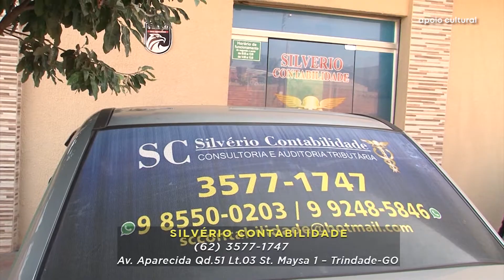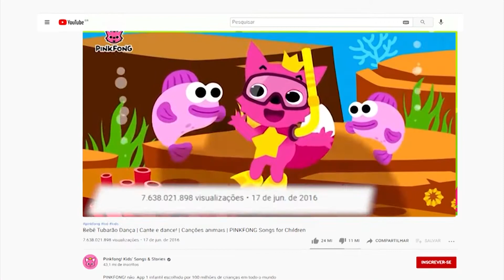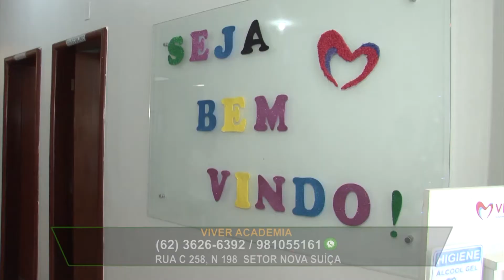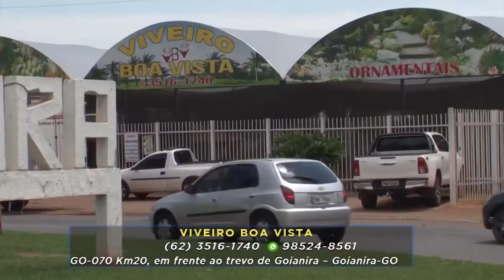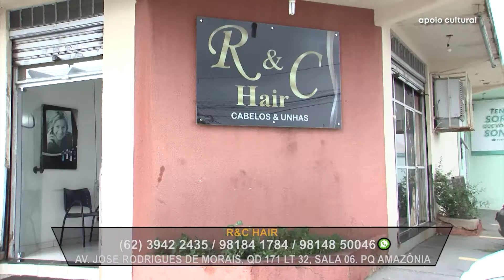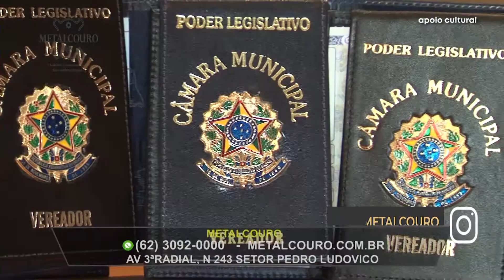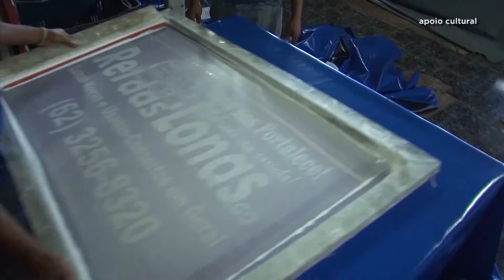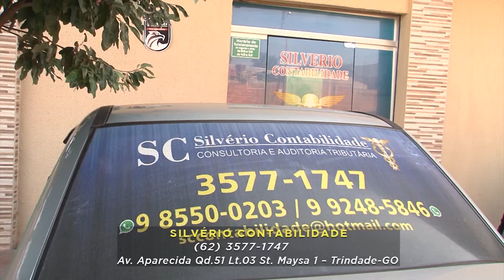GOIÁS DE NORTE A SUL - JARDIM GOIÁS